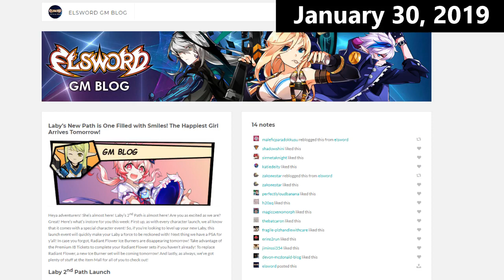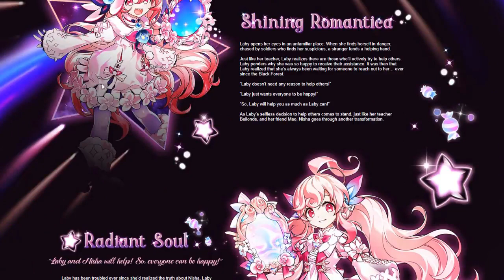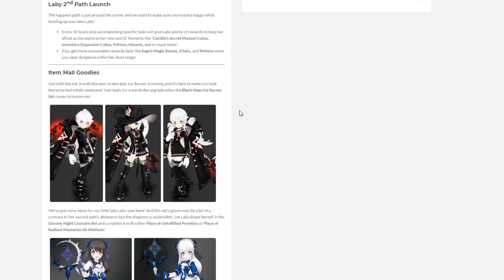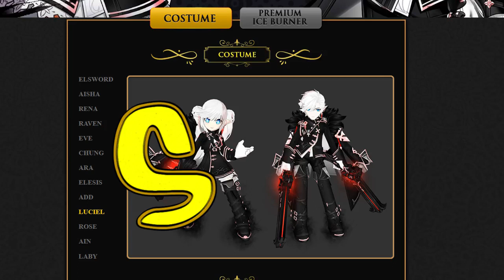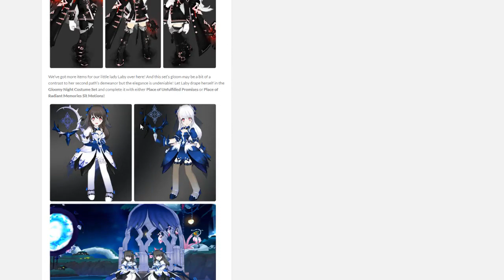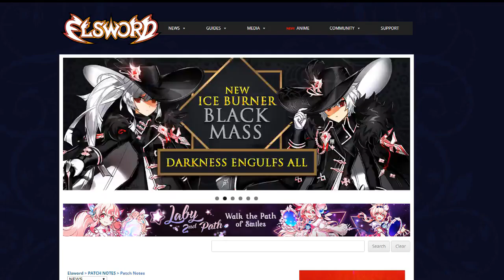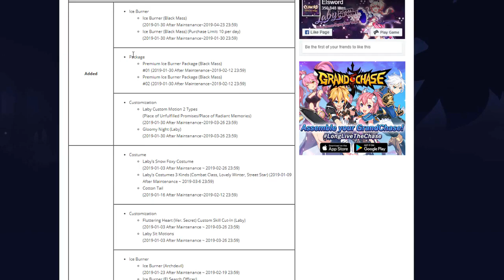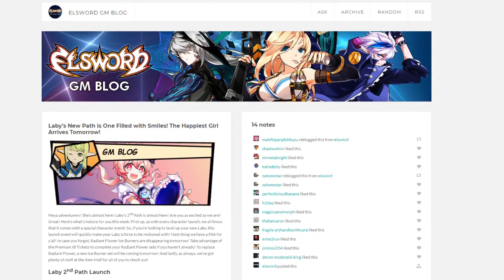[Elsword NA] GM Blog update + 2nd path Laby release 1/30/2019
Hello, This Elsword GM Blog post update is going to be much different than usual. The Gm's decided to do something...Different same as last time so the GM blog ended up being extremely late. Now that we are here we're going to combine the GM blog with the patch notes and event details for Elsword NA. Laby has a brand new set of jobs to go with Laby's 2nd path release. Laby's 2nd path jobs are Starting from 1st job Sparky Child, to the 2nd job Hat Queen Shining Romantica, to the 3rd job Radiant Soul. I hope you all enjoy her and I will try to come up with interesting videos to help you along while playing as her. After the continued hype for the new year to welcome the Brand New Character, Laby. Elsword NA is chuggling along many other events. Laby's 2nd path has several events tied to her as well as the continued treasure hunting event and Enhancement event. So make sure to log into Elsword for your log in rewards if you want to get the goodies. So BE PUNCTUAL and log in frequently and daily if only for the reward bonuses. The much sought after enhancement event has also reared it's head again so make sure to play your cards right for an nice amulet to increase your power. We have a new IB for everyone including Laby Black Mass (or Black Mesa for KR), One of the exceptional looks for any and all characters.  So we have a new IB Costume and more attendance events as well as a much coveted Enhancement event and weekend events on the way with many more to come in the future. All in all Sounds like a great Elsword NA news update and will be paying attention to help out where I can for those seeking guidance. Though, If you missed this update  Please log in and update your client because Laby is finally here in Elsword NA. See you in-game and have fun.

Music in order of appearance:
Yardbird Suite - Charlie Parker
Onett Jazz
Haunted Ballroom- Victor Feldman
Last Train to Overbrook - James Moody
Pent-up House - Sonny Rollins
Ponggo's Hideout - Elsword